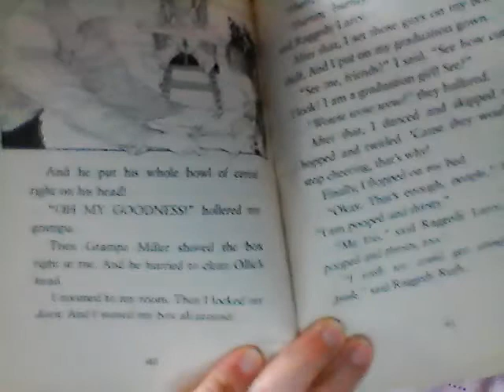Junie B. Jones is a Graduation Girl- ch. 6